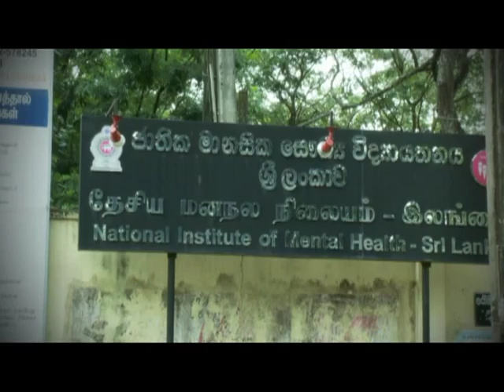V Awards 2013 - Finalist - Araliya Abeysekara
V Awards 2013 - Finalist - Ananda Guruge